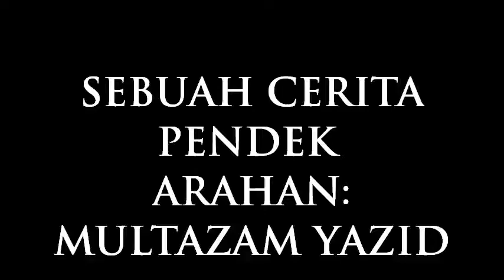HARAPAN TRAILER (CERITA PENDEK) HQ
alhamdulillah.. nie cume trailer jer...cerita selanjotnye ade di siaran yang menyiarkan...serious aq nyirap gler edit guner software tok movie nie..simpler gler...terima je la seadenye..